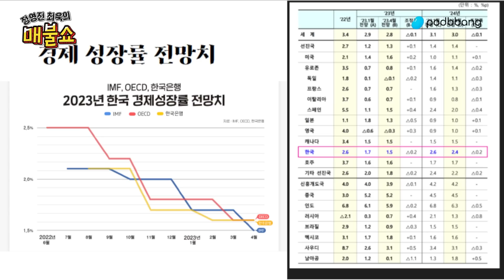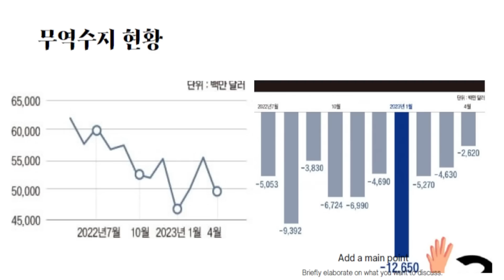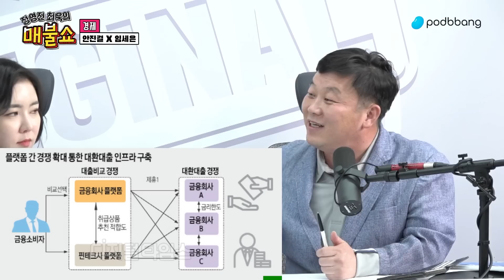[코너별 다시보기] 2부 - 이상형 앞에서는 누구나 수줍어 진다. (실제상황)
- 경제 : 임세은 X 안진걸